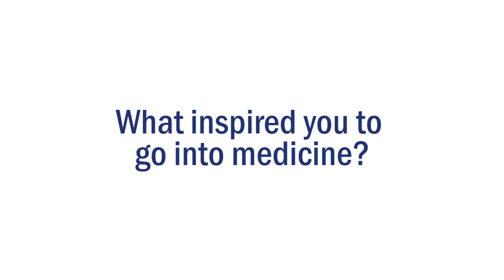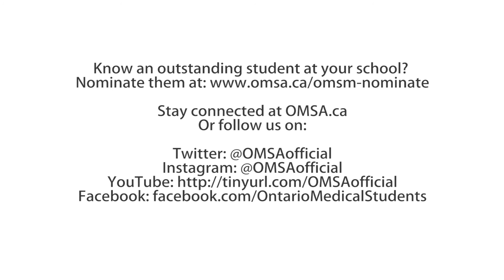OMSA Student of the Month - October 2016 - Chintan Dave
Meet Chintan Dave (Class of 2017 at Queen's University) our student of the month for October 2016!

Video Footage: Grace Zhang & Sean Xia
Editing: Darwin Chan